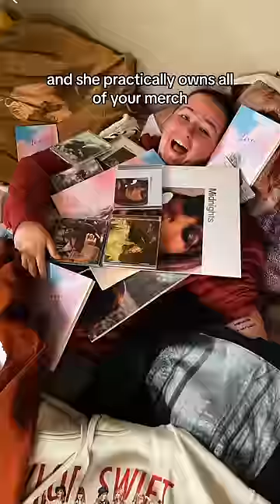Dear Taylor Swift